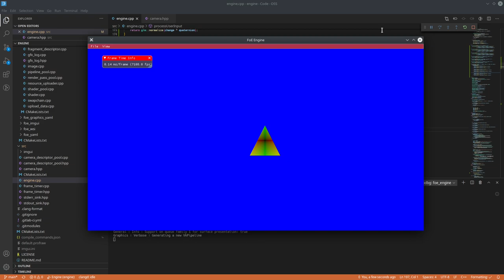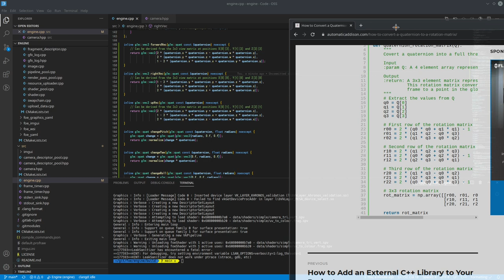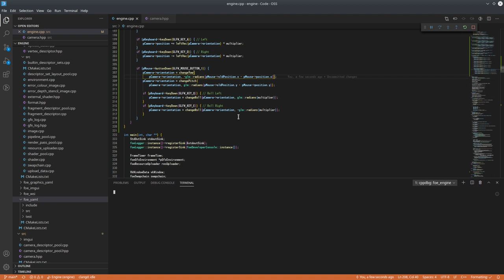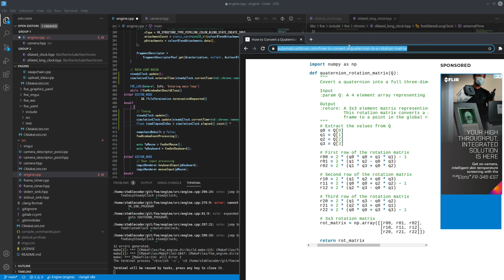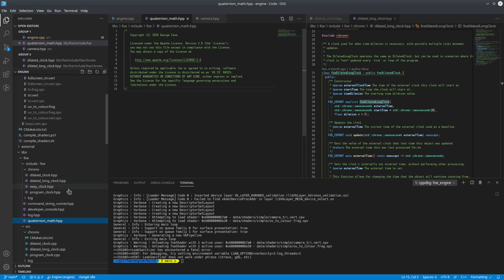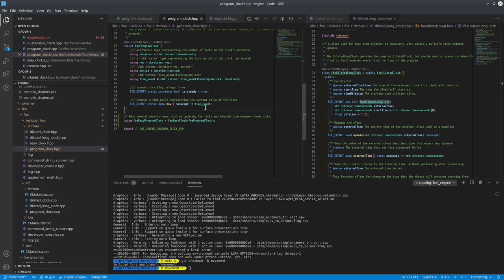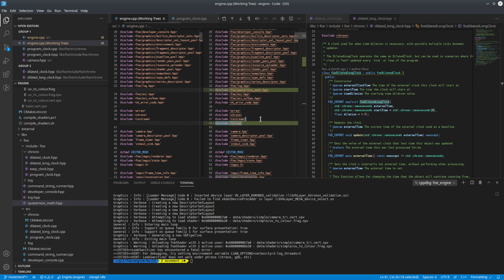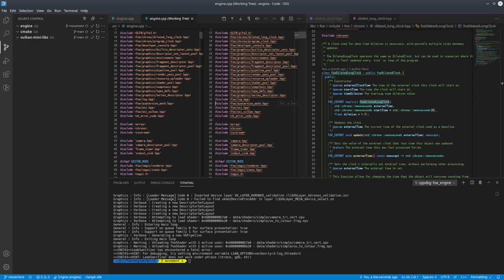027 - Camera Manipulation and User Input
Improving upon the camera, by allowing user input to manipulate the camera, instead of hardcoded values set in code.

02/12/2020